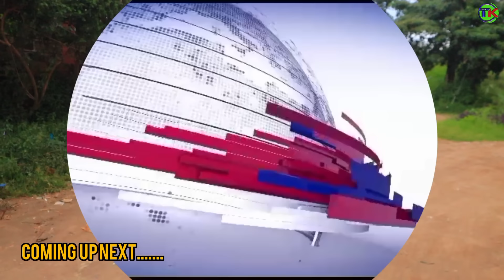My Own Daughter Using Her Friend To Sédûce me So that They Snatch Money From me💔💔😭😭